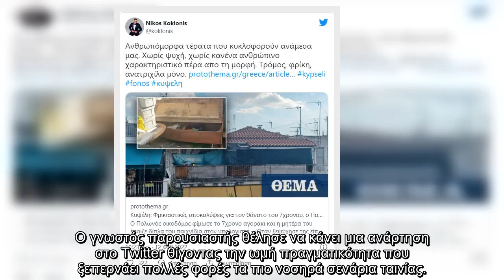Έξαλλος ο Νίκος Κοκλώνης με την τραγωδία στην Κυψέλη - «Ανθρωπόμορφα τέρατα»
Μέσα από τον προσωπικό του λογαριασμό στα social media θέλησε να ξεσπάσει φανερά ο Νίκος Κοκλώνης με αφορμή τον αποτρόπαιο θάνατο του 7χρονου αγοριού από την Κυψέλη καθώς το πανελλήνιο φαίνεται να έχει σοκαριστεί μετά από τις αποκαλύψεις που βγήκαν στην επιφάνεια.